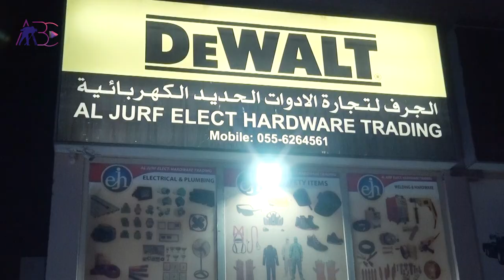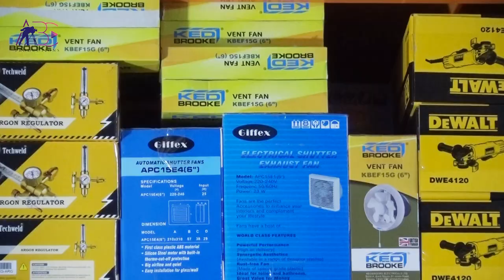Al Jurf Electrical Hardware